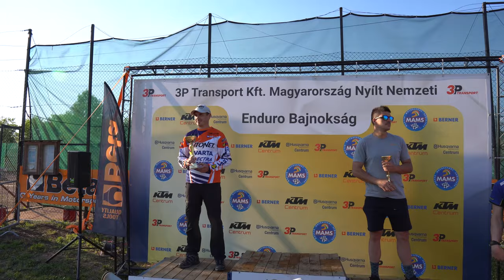MAMS & SMF Enduro Championship Nagytarcsa 4K (HUN), 2021.06.05‐06.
MAMS & SMF Enduro Championship Nagytarcsa (HUN), 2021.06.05‐06

Cross Test/Forrest/Enduro/Endurocross

➡️ 2 Days
➡️ 12 hours on the bike
➡️  300km
➡️ 6 Motocross Test
➡️ 6 Enduro Test

1. Versenyzői eligazítás / Riders’ Briefing: 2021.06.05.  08:30 Parc Fermé

2. Sportfelügyelő László Márk helyett Ódor Gábor.
Steward: Ódor Gábor (instead of László Márk).

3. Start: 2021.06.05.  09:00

4. Mini Enduro tervezett start / Mini Enduro planned start:  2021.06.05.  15:30

5. Körszámok / Laps:

SVK‐HUN 1.osztály / 1st class, 2.osztály / 2nd class, Veteran, U23, Kadet: 3 kör / 3 laps
5 áthaladás‐ellenőrző; piros pálya / 5 checkpoints; red sign
SVK‐HUN 3.osztály / 3rd class, SuperSenior/Szuperveteran: 2 kör / 2 laps
4 áthaladás‐ellenőrző; kék pálya / 4 checkpoints; blue sign
Mini Enduro: 2 kör / 2 laps
3 áthaladás‐ellenőrző; lila pálya / 3 checkpoints; violet sign